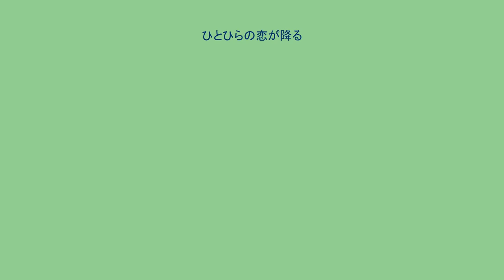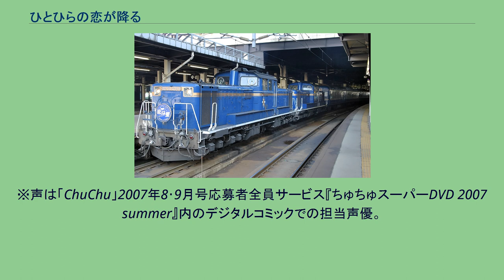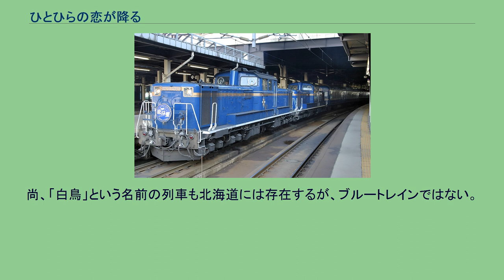ひとひらの恋が降る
『ひとひらの恋が降る』（ひとひらのこいがふる）は、やぶうち優による日本の少女漫画作品。
「アニコン」に続く、『ChuChu』（小学館）でのやぶうち優の連載作品2作目。
2006年12月号から2008年2月号まで連載された。
全15話。
単行本第2巻に掲載された番外編もある。
単行本はちゅちゅコミックスより全3巻。
北海道札幌市を舞台に、「ブルートレインを男女カップルで見ると結ばれる」というジンクスにまつわる恋愛を軸にしたストーリーを繰り広げる作品である。
ただしジンクスはモデルはあるもののフィクションである。
雑誌連載時は『恋色予報』という副題がついていたが、単行本では副題はついていない。
登場人物名の苗字は札幌市の地名や札幌市営地下鉄の駅名、名前は天候に由来するものが多い。
晴流、凪、颯、千霞の苗字の駅名は場所は4つとも四角関係の位置になっている。
※声は「ChuChu」2007年8･9月号応募者全員サービス『ちゅちゅスーパーDVD 2007 summer』内のデジタルコミックでの担当声優。
作中に登場する列車と同形式の機関車と客車 本作品に登場するブルートレインははくちょう座にある三等星の名称にちなんだ「アルビレオ｣という愛称である。6時に札幌着の列車を男女カップルで見ると結ばれ、22時に札幌発の列車を見ると別れるというジンクスが学校中で噂となりそれを信じ2人で列車を見ようとするストーリーが展開されている。 作中でこの列車の通過が描かれている場所は、鉄橋の形状から函館本線豊平川橋梁がモデルと推測される。また列車は国鉄DD51形ディーゼル機関車が牽引する国鉄24系客車と一目でわかるものとなっている。ただし、ヘッドマークについては架空のものが描かれている。
架空の列車のため実在の列車のダイヤ等とは無関係だが、札幌駅に6時に到着し22時に出発する列車として急行「はまなす」がある。
運転日と、名称が片仮名であることについては寝台特急「カシオペア」と一致している。
尚、「白鳥」という名前の列車も北海道には存在するが、ブルートレインではない。